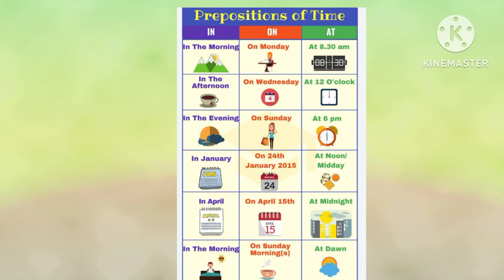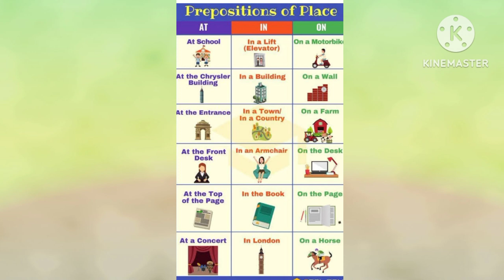Crack Prepositions the Easy Way | No More Confusion!t